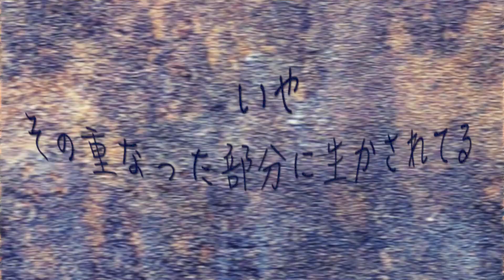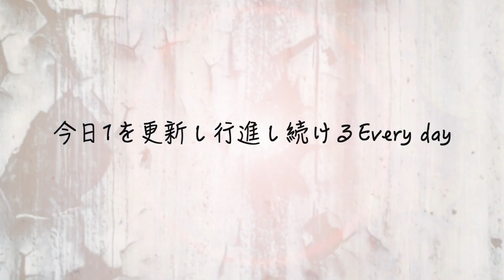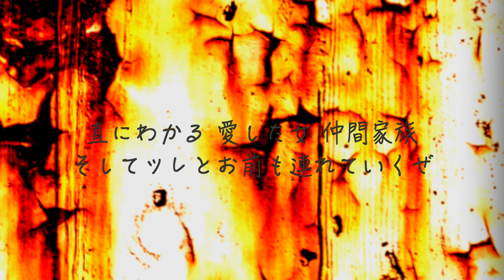CONTINUE ft.LICK / YO-1 (Official Lyric Video)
YO-1 ファーストEPからリード曲、
CONTINUE ft.LICK のリリックビデオを公開中。

iTunes、その他多数デジタルEP配信中。